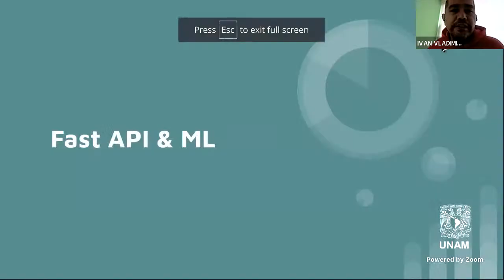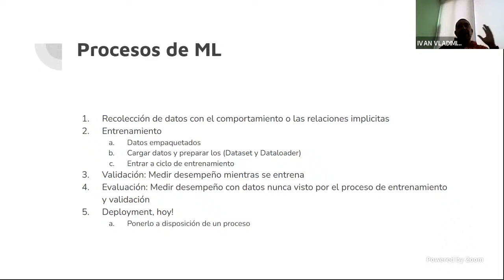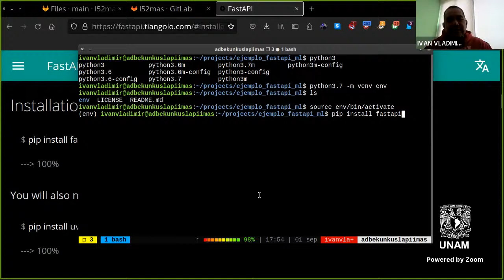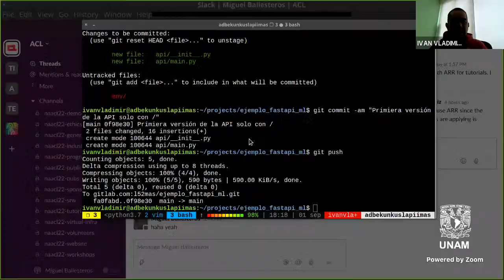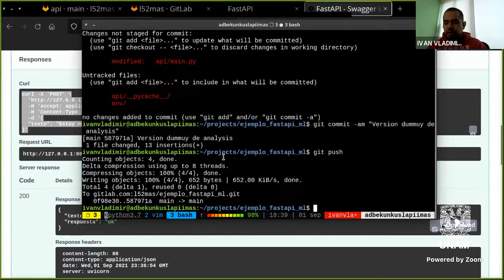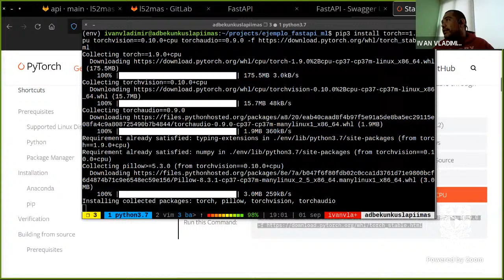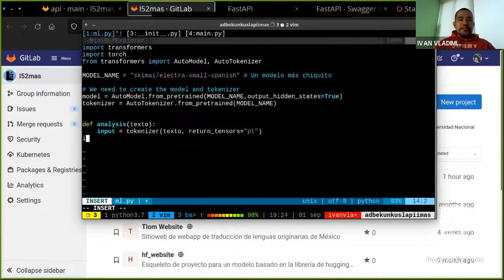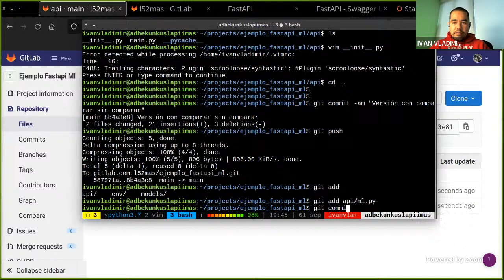FastAPI para modelos de machine learning